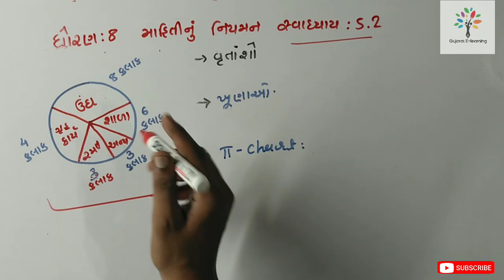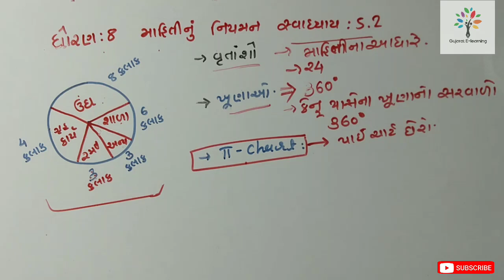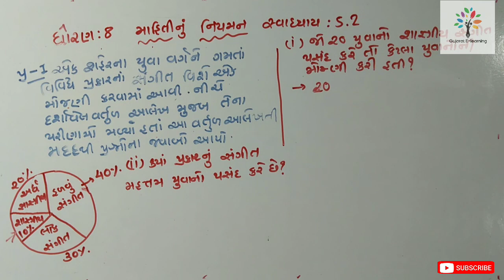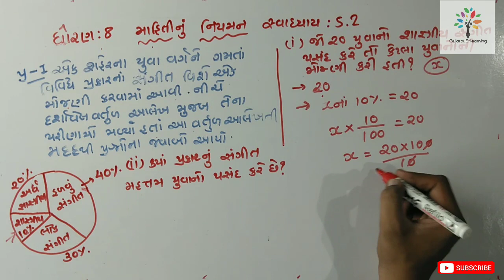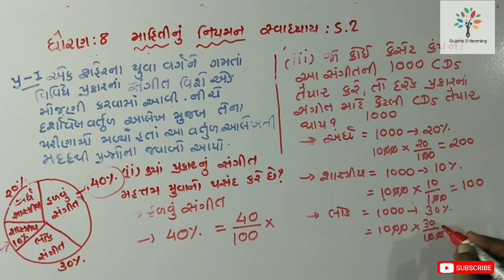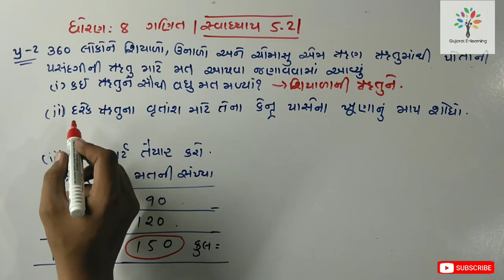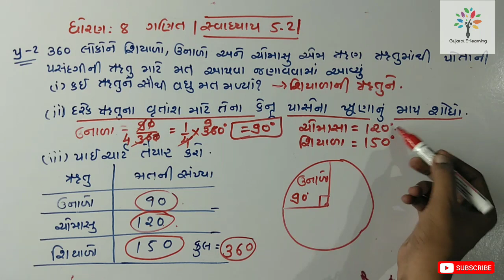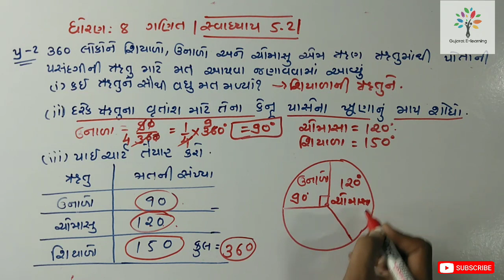Std-8 maths chapter:5.2 Q-1,2 gseb(NEW NCERT SYLLABUS) ganit std-8 gujarati medium maths std-8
gpsc gseb tat tat gujarati maths#ganit
mathsresoning maths in gujarati#maths new ncert syllabus#dhoran 8#ધોરણ-8#સ્વાધ્યાય-5.2